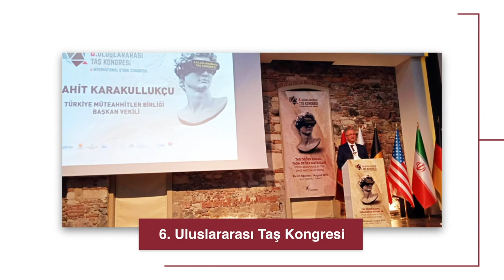TMB Ağustos-Eylül Dönemi Öne Çıkan Etkinlikler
TMB Ağustos-Eylül dönemi etkinliklerimizden öne çıkanlar